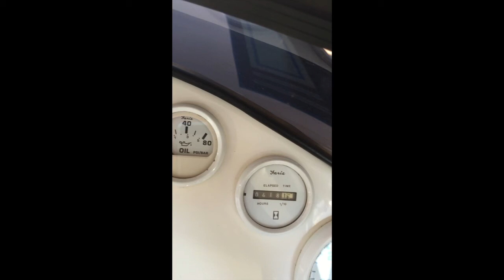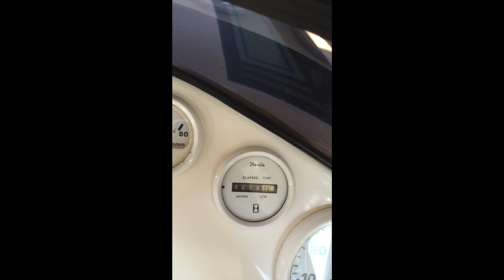Prestige Ultima 1750i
Prestige Ultima 1750i Ski/Wake boat for sale